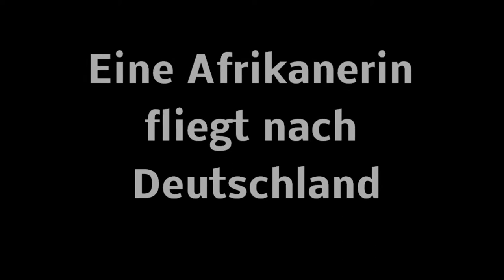37 Eine Afrikanerin fliegt nach Deutschland - Heimatfilm Helene-Lange-Schule Hannover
Der Schülerfilm entstand im Rahmen des Heimatfilmwettbewerbs "Wo dein Herz wohnt?" von Blickwechsel e.V. und dem Königsworth Medienbüro Hannover (Markus Götte). Gefördert wird der Wettbewerb von der Klosterkammer Hannover.